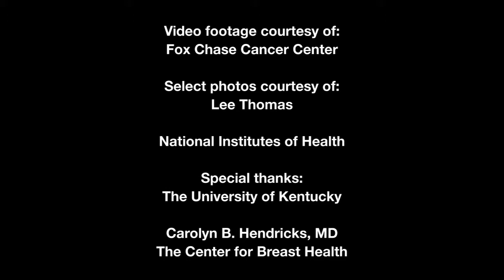YIA Recipient Investigates Nicotine's Effect on Cancer Therapy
Graham Warren, MD, PhD of Roswell Park Cancer Institute discusses nicotine's effect on cancer therapy, as well as how receiving a 2008 Young Investigator Award enabled him to conduct this important research project that he feels very passionate about, and which he believes has the potential to impact a very broad spectrum of cancer patients.